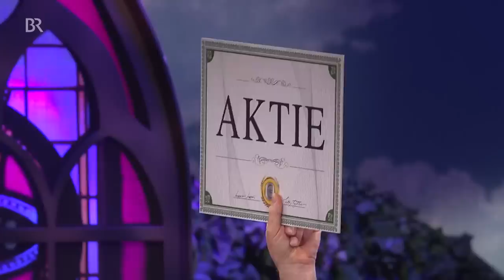Amorbacher Klostersänger | Fastnacht in Franken 2019 | Veitshöchheim | Kabarett & Comedy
Die Amorbacher Klostersänger nehmen bei der Fastnacht in Franken das Weltgeschehen musikalisch aufs Korn.